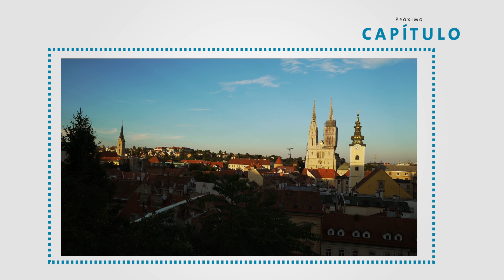Descubrí el EDÉN, TIENEN QUE VER ESTE LUGAR | Alan por el mundo Croacia #12